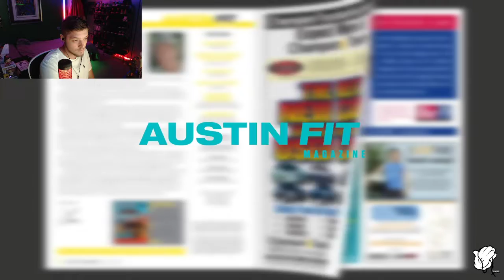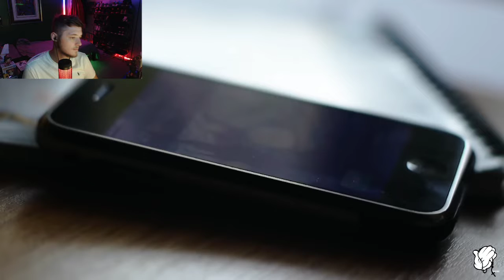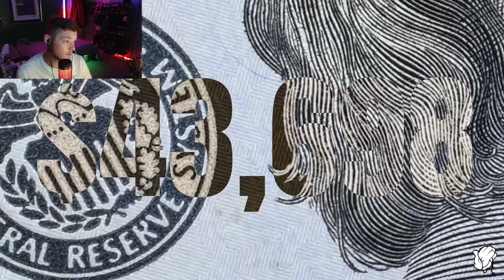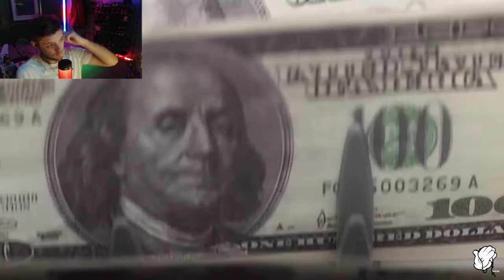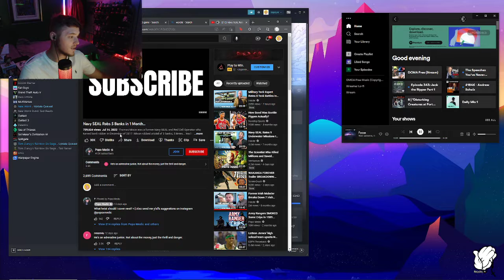Imprayer reacts to Navy SEAL Robs 5 Banks in 1 Month…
Watch as imprayer reacts to Thomas Mixon a former Navy SEAL and Red Cell Operator who turned into a bank robber in December of 2017. Mixon robbed a total of 3 banks, 5 times. Would you believe a retired Seal would commit such acts? Don't forget like and follow for more content like this.